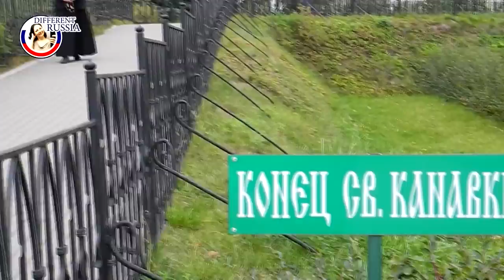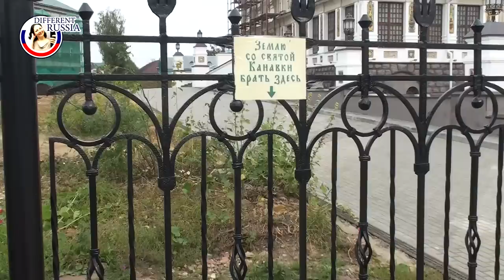Russian Village Street & The Best Souvenirs From Diveevo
🔴   A few words about me. My name is Valeria and I live in Moscow.  I have several youtube channels:)

My "DIFFERENT RUSSIA" channel is about Russian history and traditions. Here there are many tips for those people who are planning a tour to Russia.

"DIFFERENT RUSSIA Life" channel is about my everyday life.

🔴 My website (All about Russia for Foreign Tourists)
Here you will find a lot of intersting and usefull information about life in Russia :)

Композиция "That Kid in Fourth Grade Who Really Liked the Denver Broncos" принадлежит исполнителю Chris Zabriskie.